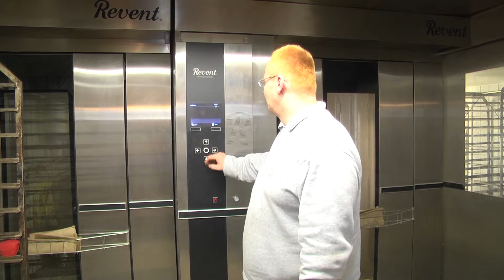CheckPoint präsentiert: Bäckerei Grimm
CheckPointGmbH - Förderungs- und Projektberatung
A-1160 Wien; Sandleitengasse 15/Stiege 2/1
präsentiert:
Bäckerei Grimm
Investitionen in Stikkenöfen, eine Gärkammer und eine innovative Plunderstube
Die Bäckerei Arthur Grimm e.U. beschäftigt sich schon seit einiger Zeit mit der Produktion diätgerechter Backwaren für die unterschiedlichsten Bedürfnisse sowie Backwaren speziell für Menschen mit bestimmten Allergien oder Krankheiten (z.B. Diabetes, Neurodermitis oder Candida).
Das Unternehmen hat einen stark steigenden Bedarf nach diätischen Backwaren auch in Form von Plundergebäck erkannt und möchte durch Investitionen in die nötige maschinelle Ausrüstung, Entwicklung von neuen Produkten im Plundergebäckbereich sowie umfassende Qualitätsmanagement-Maßnahmen eine neue Plunderbackstube im Betrieb aufbauen und integrieren. Durch das Projekt wird der MitarbeiterInnenstand beträchtlich erhöht und die Spezialisierung zu einer Bäckerei für besondere individuelle Bedürfnisse weiter vorangetrieben.